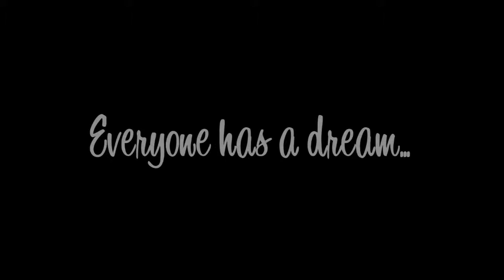|alternating current class 12 handmade notes|class 12 alternating current notes|class 12 physics |